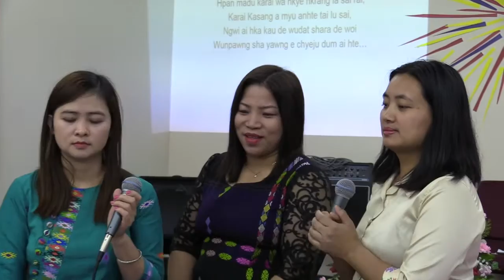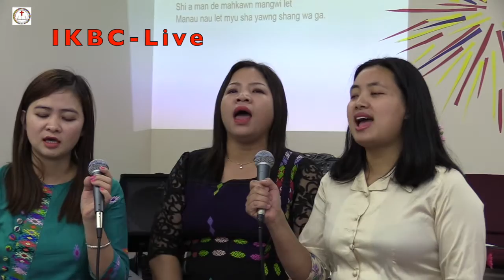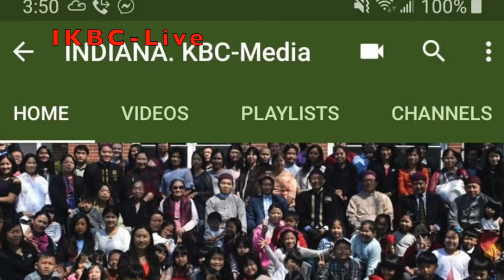Praise & Worship 2020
Indiana KBC